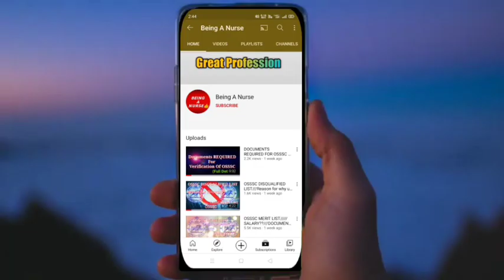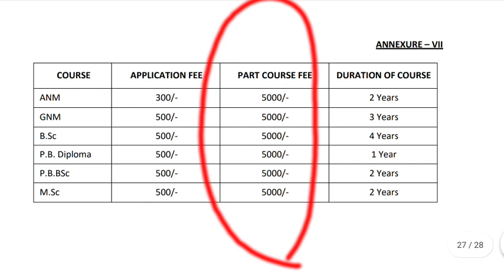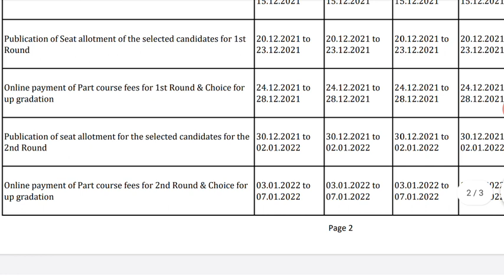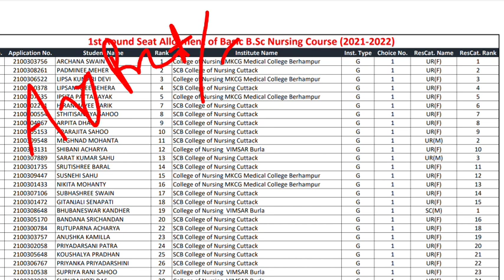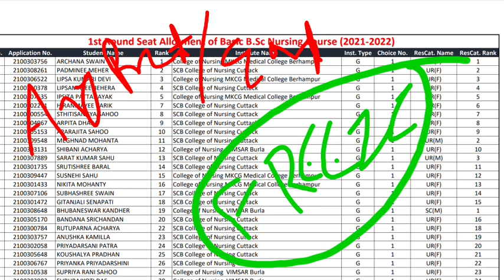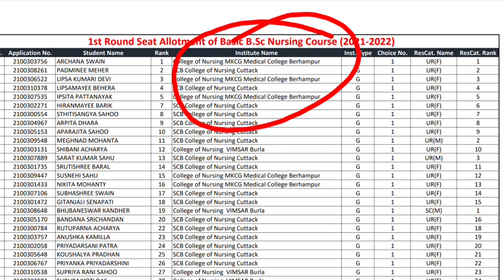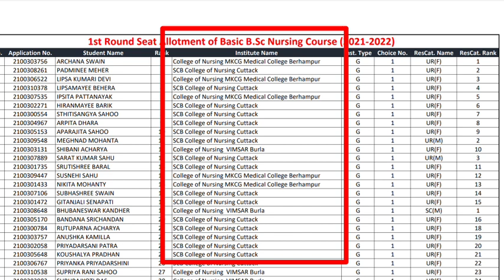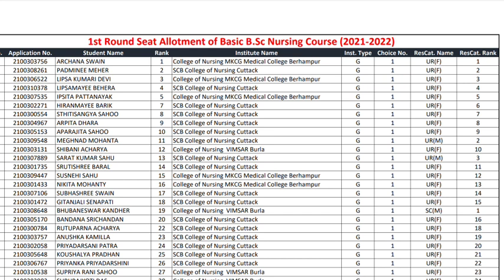WHAT TO DO IF U GET or DIDN'T GET SEAT IN FIRST ALLOTMENT❗2ND ALLOTMENT PROCESS/FLOAT❗ ALLOTMENT ✉️